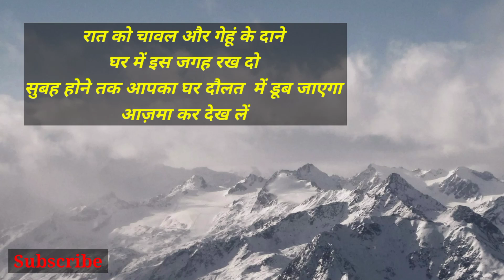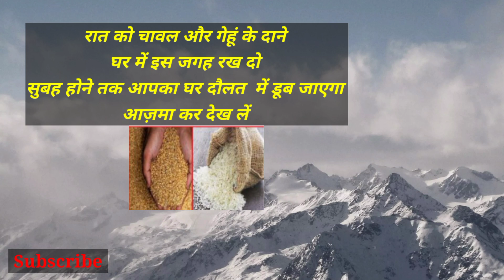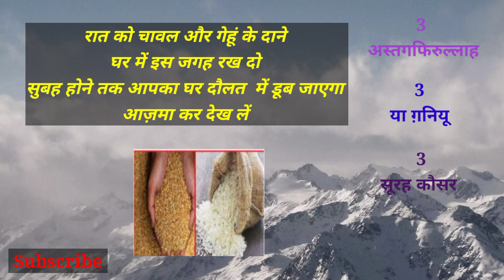रात को चावल और गेहूं पर वज़ीफा पढ़ें || सुबह घर में दौलत का मौजज़ा देखें || Islamic Duniya